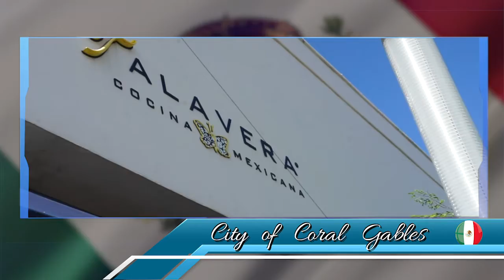We are Coral Gables International Mexico Edition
It is time for Mexico! In this We are Coral Gable's edition, we are excited to highlight the Consulate of Mexico and its Consul General Jonathan Chait.